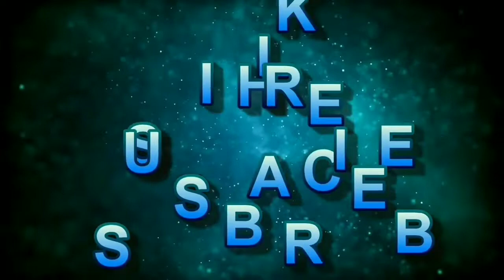Minecraft Dungeons I playing with xMite Part 2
Guys please smash like video. We have better weasons and This map called Soggy Swamp is so long finish. There are lot of monsters this map :)
 (Comments)